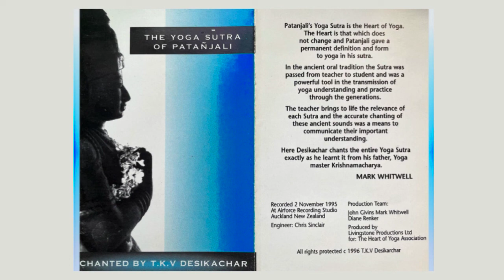Yoga Sutra Pada Two Chanting Practice with TKV Desikachar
Learn to chant Sādhanapāda, the second chapter (Pada II) of Patanjali's Yoga Sutra in a call-and-response session with TKV Desikachar.

The full text of the Yoga Sutra is found in Desikachar's book The Heart of Yoga, a companion to this recording.

I recorded this audio from cassette tapes (!) I bought in 1996 when I was first in Yoga Teacher Training. The sound quality is a reflection of the technology of the day, and I'm only posting this here to honour Desikachar as part of my Guru lineage and to share his work with those who are interested.

If you're interested in yoga, and especially if you are a yoga teacher, check out my book Teaching Yoga in an Upside Down World

Go to The Sanskrit Channel for a very helpful tutorial on chanting the Yoga Sutra including the full text on screen